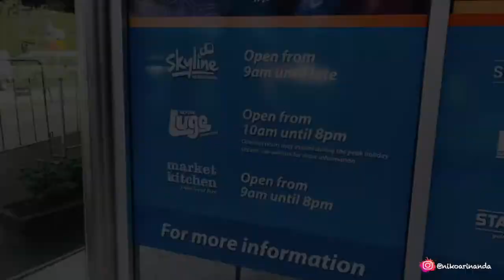SKYLINE QUEENSTOWN!!! EXPLORE NEW ZEALAND WITH CAMPERVAN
Dengan menaiki Skyline gondola ini, adalah salah satu cara terbaik untuk menikmati Landscape kota Queenstown dengan sempurna.